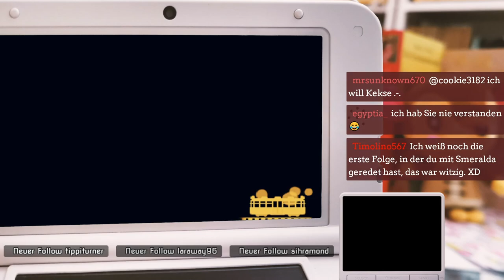Der hungrige Wolf und das Häschen! | Animal Crossing New Leaf 🌕 Mondhain | 19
Der hungrige Wolf und das Häschen! Grimm? Was planst du mit Franka???

Animal Crossing New Leaf und wir gründen eine neue Stadt, mit neuen Bewohnern! Wuhhhh! Und wann kommt Animal Crossing Switch raus?

Eigentlich wollten wir gar nicht Bürgermeister von Mondhain werden, aber es kam wie es kam und schon standen wir da, mit einer einsamen kleinen Stadt und Bäumen. So viele Bäume. Oh und Kirschen. 1A Kirschen. Schon wieder. Oha. Melinda bittet uns erstmal ins Rathaus und wir erkunden etwas die neuen Bewohner!

📌 ACNL für den 3DS kaufen (Werbung & Reflink / ich erhalte Prozente vom Kaufpreis und ihr unterstützt mich so finanziell)